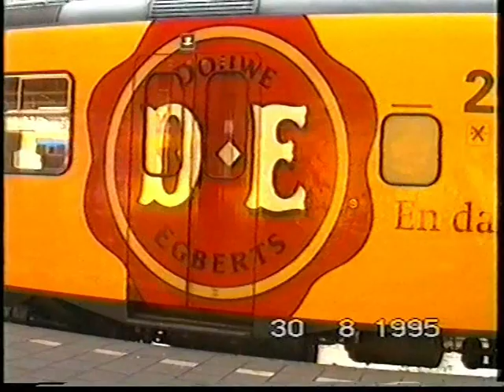Maastricht, Roermond en Eindhoven; 30 augustus 1995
Diverse treinen in Maastricht, Roemond en Eindhoven. Met o.a. een 1300 met de IC+ en een 1200 met de autoslaaptrein.